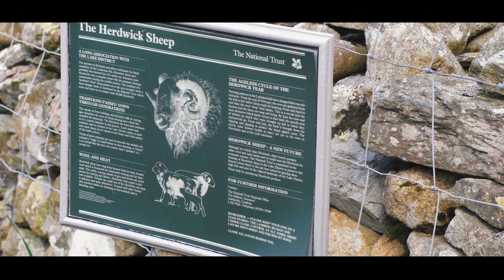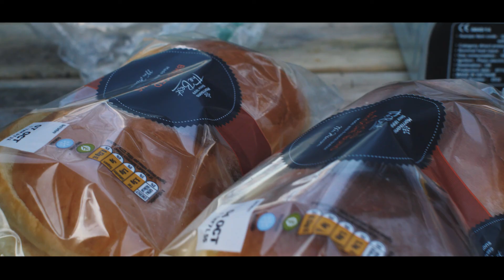Lake District October 2020